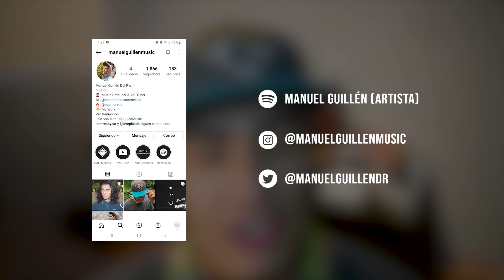ENHYPEN (엔하이픈) 'FEVER' Official MVVIDEO REACCIÓN, ANÁLISIS, REVIEW & BREAKDOWN EN ESPAÑOL!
¡ESCUCHA MI MÚSICA ORIGINAL EN LOS LINKS DE AQUÍ ABAJITO!

ººººººººººººººººººººººººººººººººººººººººººººººººººººººººººººººººººº